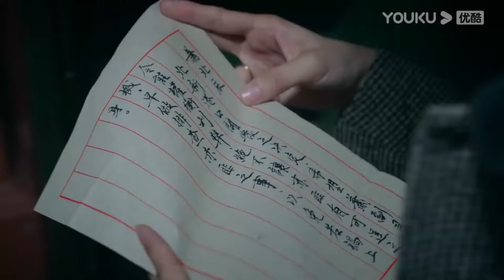速看EP35🔸嬌妻身份暴露，霸道司令佈局抓妻，卻情不自禁抱到一起！【良辰好景知幾何 Love In Flames of War】